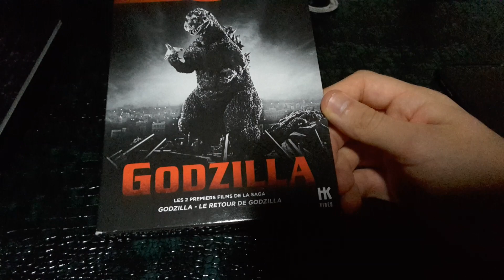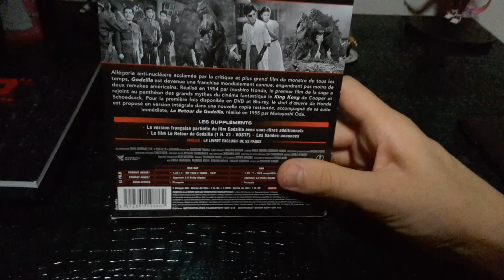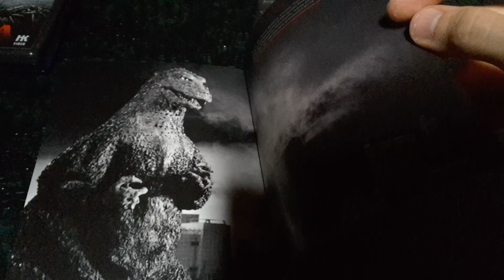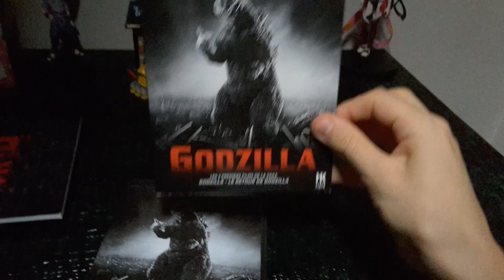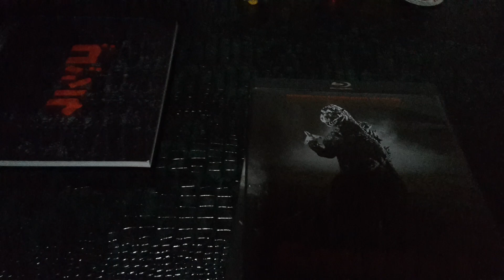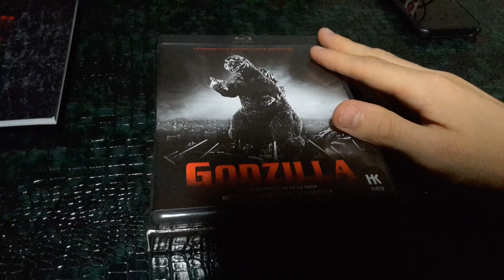review- godzilla 1954 et godzilla raids again 1955 coffret DVD et blu-ray.